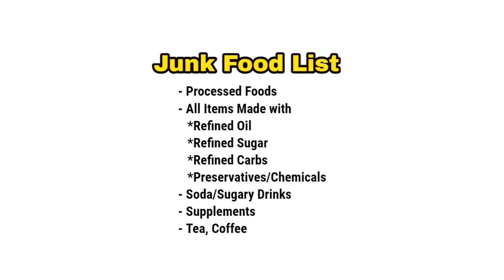Peanut Butter at Home in Tamil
Time Stamps & Video Links

Intro 00:00
1. PB has protein? 00:29
2. PB makes you fat? 01:21
3. A few words... 03:01
4. The recipe 06:38
Conclusion 13:17

If you EAT REAL FOOD, you CAN'T GET FAT